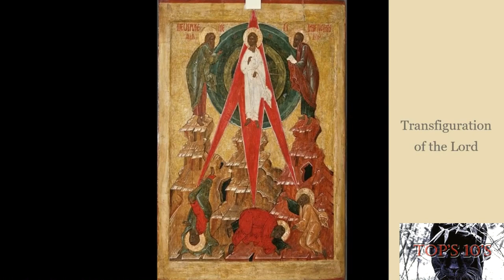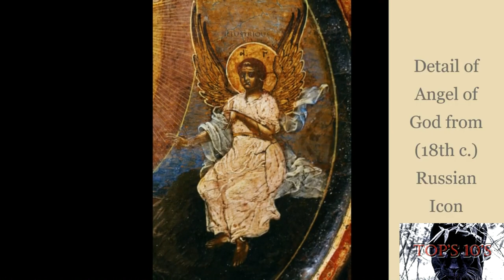Top 10 Most Eye-Catching Religious Art from Black Europe's Russian Byzantine Empire part 3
Incredible Black Europe Russian Byzantine Religious Art Icons that will amaze and astound you